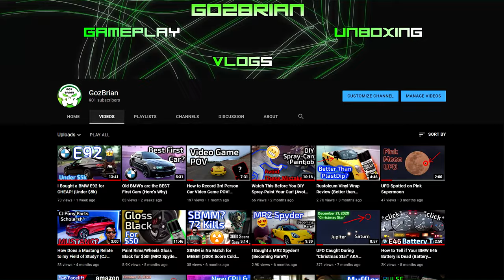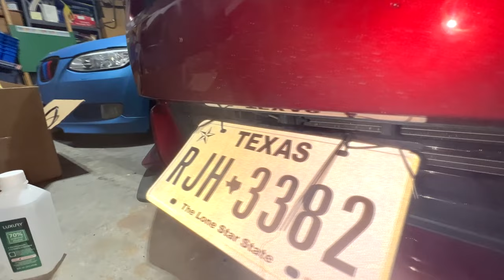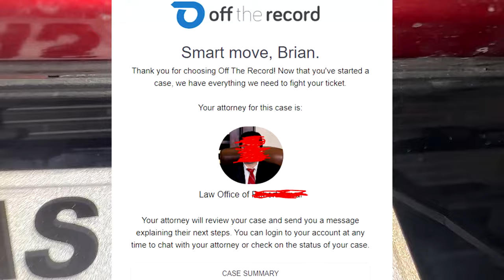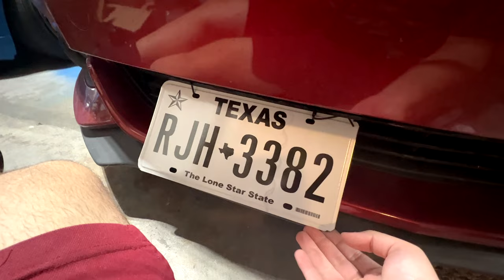Got a Ticket for no Front License Plate? Watch This Video, Don't Drill Holes in your Bumper!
Have you been pulled over and given a ticket/citation for not having a front liscense plate? (Here is how to make sure it doesn't happen again, and if it does here is how to get it dismissed.) Well, the same thing happened to me because of my excellent luck one day after I dropped off my sister. Here in Texas it is illegal to not have a front plate, even if it is tucked into the windshield. Here is how I resolved me having to go to court and fighting my ticket. I also went ahead and mounted my liscense plate on both of my cars in two different ways. A tow hook license plate adapter and some zip ties solved my predicament by not wanting to drill holes in my bumper. Like and sub for more car videos!

Sign up for an Off The Record account and save $10 when you book your first case.

BMW Tow Hook License Plate Adapter
Mustang License Plate Relocator

Camera Equipment:
📷 Insta360 One R Camera
📷 Sony DSC HX80 Vlogging Camera
🎬 iPhone Anamorphic Lens
🎬 iPhone Gimbal/Stabalizer
🎙 Lavalier Microphone
📹 Crosstour Action Camera
🎬 Action Camera Accessory Bundle
🎬 Action Cam Suction Cup Mount
📱 iPhone XS Max Under $600